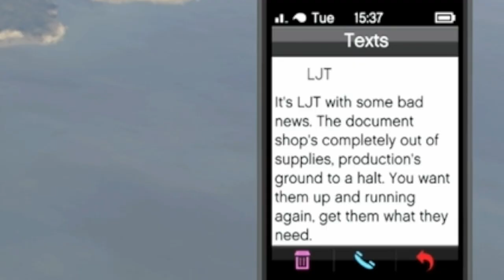The WORST News in GTA